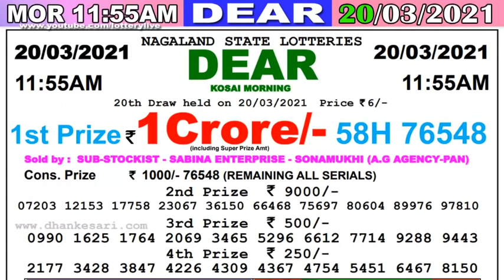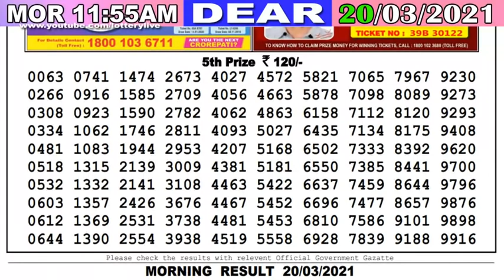Lottery Sambad Live Result 11.55am 20.3.21 DearMorning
( Only Our Channel Show Result Super Faster )
Cover Topic :-
1)lottery sambad
2)Nagaland State Lottery
3)west bengal state lottery
4)Sikkim state Lottery
5)lottery sambad banga bhumi super
6)lottery sambad bangla
7)lottery sambad bengali
8)lottery sambad bumper
9)lottery sambad bangalakshmi lottery
10)lottery sambad bangasree super
11)lottery sambad bengali newspaper
12)lottery sambad west bengal
13)west bengal state lottery result today bangalakshmi
14)west bengal state lottery live
15)west bengal state lottery 4pm
16)west bengal state lottery sambad bumper 2020
17)nagaland state lottery result
18)lottery sambad night result
19)nagaland state lottery result today 8pm
20)nagaland state lotteries result yesterday 8pm
21)nagaland state lottery morning
22)nagaland lottery sambad
23)dear lottery result
24)lottery sambad 2019
25)nagaland lottery prediction
26)dear lottery sambad
27)lottery sambad live
28)lottery sambad night result
29)rajshree lottery sambad
30)old result
31)nagaland state lottery result today 8pm
32)sikkim lottery live
33)sikkim lottery sambad
34)dear lottery result
35)nagaland state lottery
36)sikkim state lottery morning
37)west bengal state lottery
38)morning lottery sambad
39)nagaland state lottery result today 8pm
40)nagaland state lottery sambad
41)dear lottery result
42)nagaland state lotteries result yesterday 8pm
43)lottery sambad night result
44)sikkim state lottery
45)nagaland state lottery morning
46)dear lottery sambad
47)gdn, gdn network
48)google ads youtube
49), a2z adwords , adwords

- - - - - - -Youtube Zindabad - - - - - - -